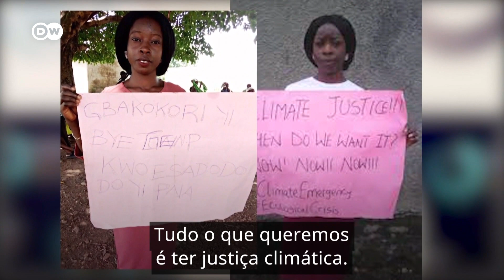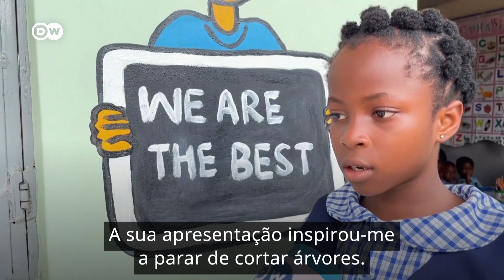A ativista da Nigéria que lidera o movimento pela ação climática em África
Adenike Oladosu, uma jovem ativista nigeriana, é uma das ativistas mais conhecidas que lutam pela justiça climática em África. No seu blogue na internet, ou em palestras em escolas, ensina que todos podem fazer algo para proteger o planeta.